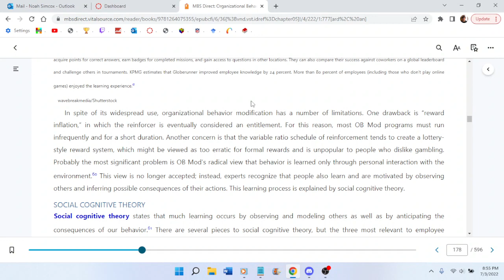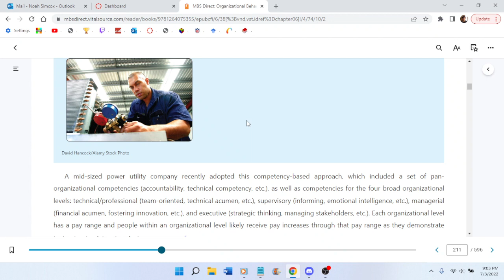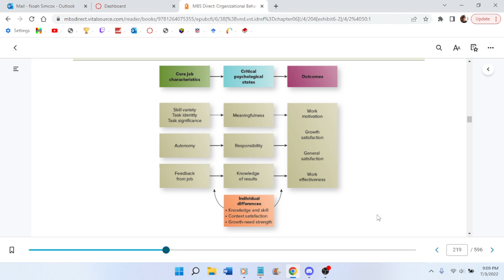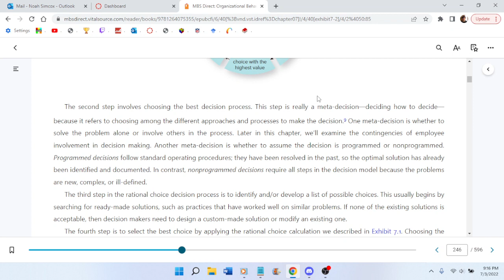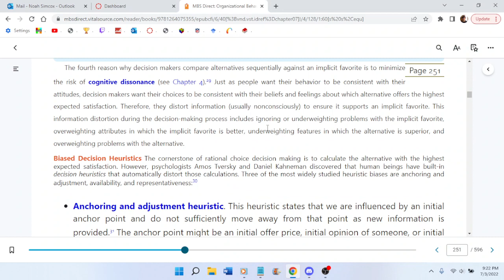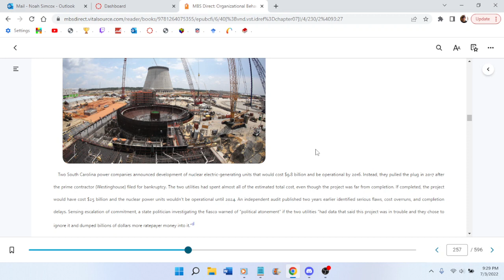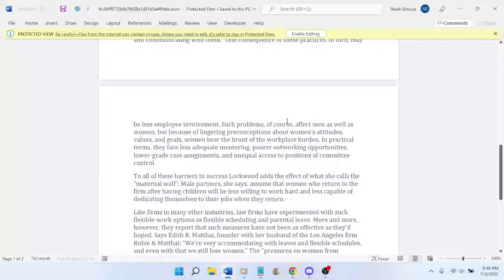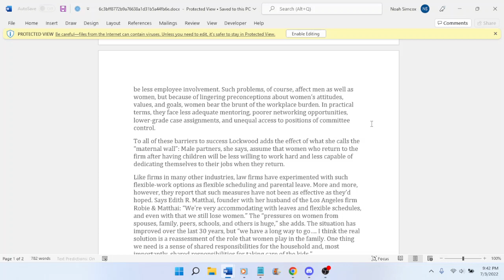homework 7 3 2022 4